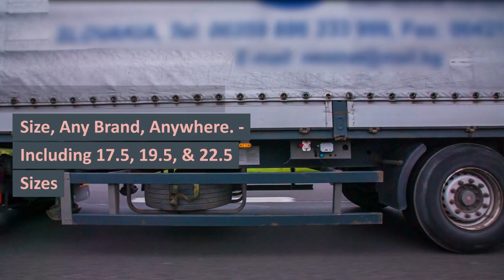24 HOUR HGV TYRES WEST LONDON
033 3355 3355 ☎ WEST LONDON TRUCK TYRES
LORRY TYRES

24 Hour Emergency call-out service 7 days a week 1-hour Commercial Tyre Fitting Road-Side,

LORRY TYRES